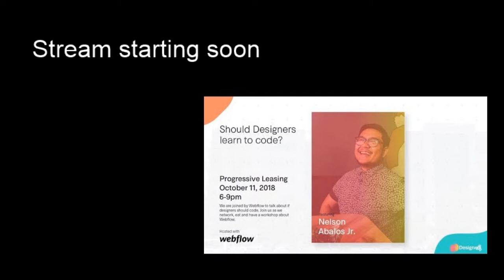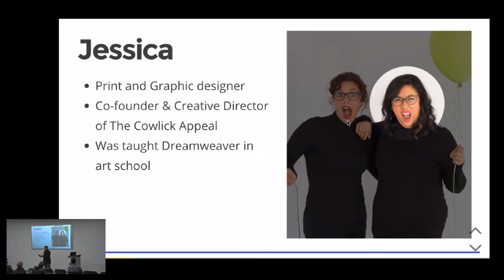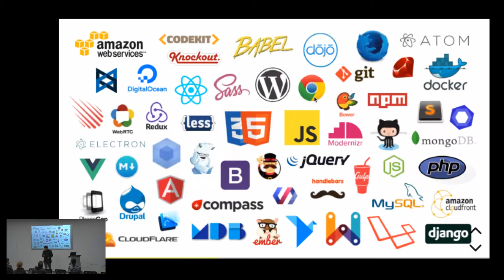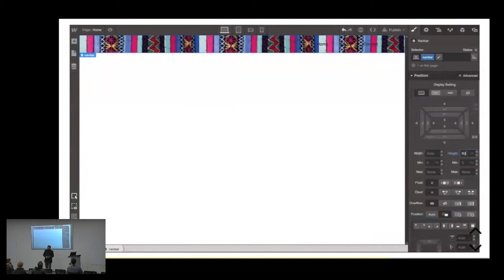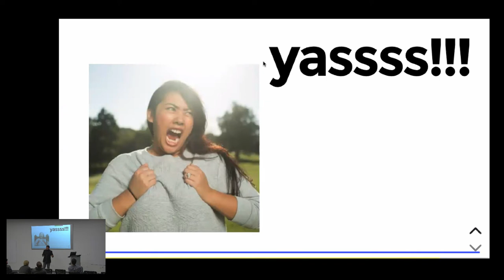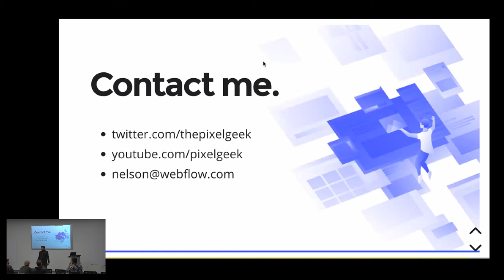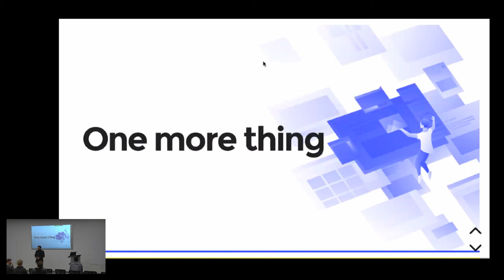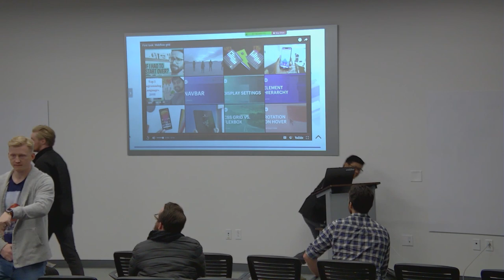Should designers code? - A talk at Designed4 meetup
Doing a live stream of my first big talk called "Should Designers Code?"